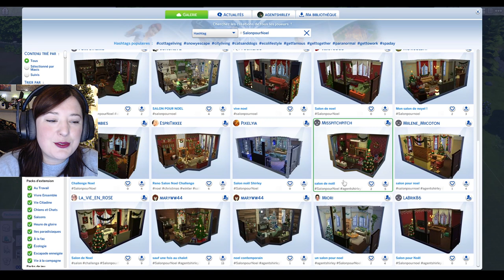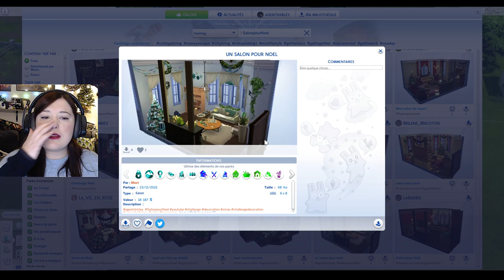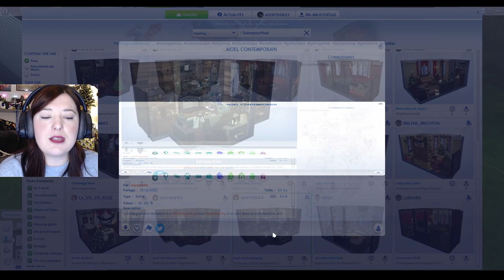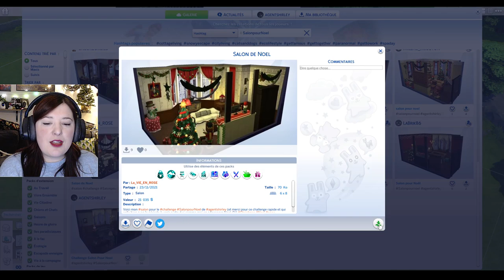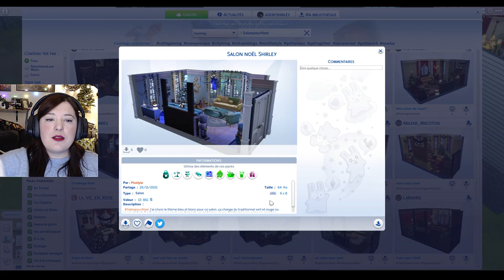Vos Salons pour Noel ! #1 Challenge Déco - Les Sims 4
Je sais que j'ai sauté une ligne dans la galerie, les salons oubliés seront vus dans la partie 2 !